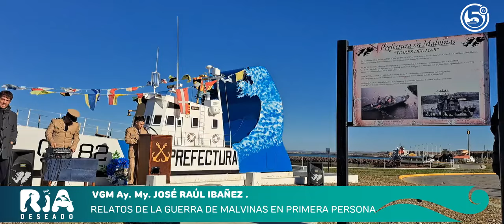VGM Ay. My. José Raúl Ibañez: Aniversario de la zarpada de los GC-82 y GC-83.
42° Aniversario de la zarpada de los Guardacostas PNA GC- 82 Islas Malvinas y el PNA GC - 83 Río Iguazú.